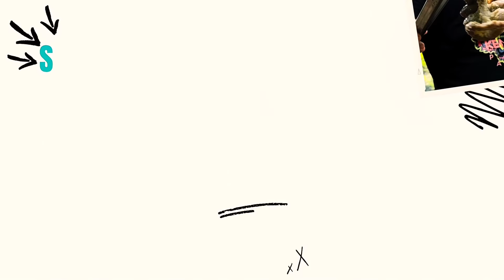Berkumpul Di Rumah Dexter | Abun & Senuju Tiba Lewat Malam Dari Kuching